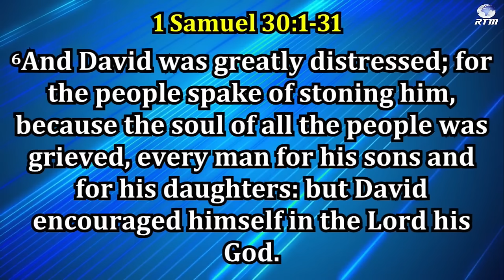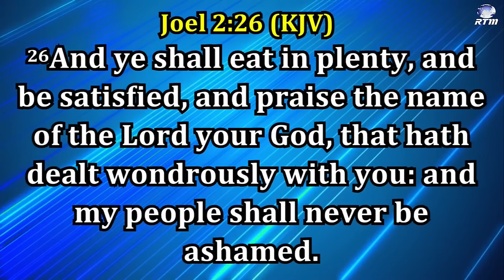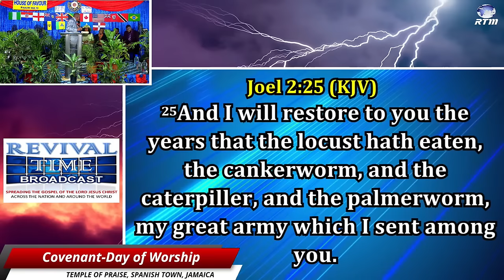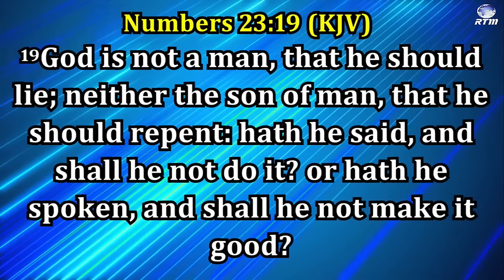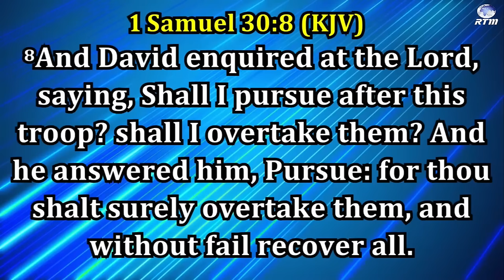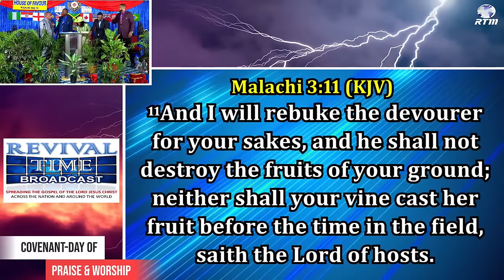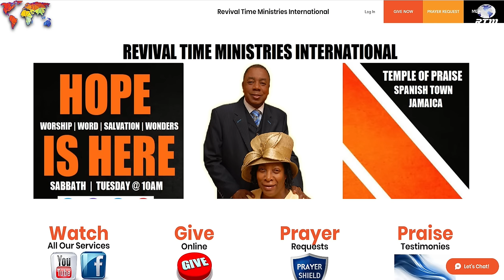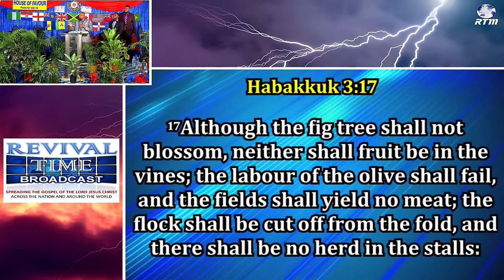"I'M COMING TO GET MY STUFF" || BISHOP DR. GG COOPER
Covenant-Day of Worship Service (Nov-11-2023) - Streaming LIVE  with Bishop Dr. GG Cooper from Temple of Praise, Spanish Town, Jamaica...
"JESUS CHRIST IS LORD OVER ALL"